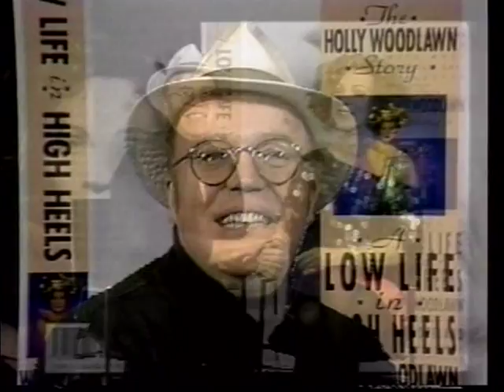Holly Woodlawn Pt.2~ Stephen Holt Show ~ Christmas 1991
Stephen Holt talks to Warhol Superstar Holly Woodlawn in an historic interview from 1991 about her memoir "A Lowlife in High Heels." Co-Hostess Susan Haskins

Camera & Editing of Outro ~ Alex Santos

Camera & Editing of Holly Woodlawn ~ Ron Spaulding